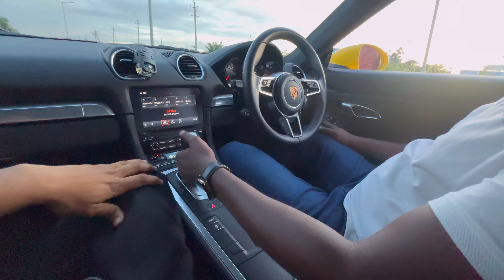Driving Super Car Porsche Experience💥😎 | Samsameer_insta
Hey everyone! Today is my favorite, most luckiest and the craziest day of my life. From my past 2-3 videos. I was telling you that, I will post my First Driving Experience of a Supercar. Here it is guys, it's my dream to drive a super and one day I will own one, and that is my biggest dream.

This is not a promotion guys, In Turbo Ride they give a drive experience of a supercar and even they have a Camera team to help to capture your beautiful driving experience with the Supercar.